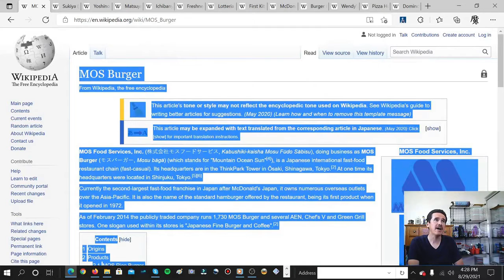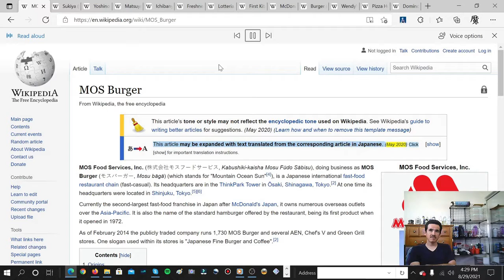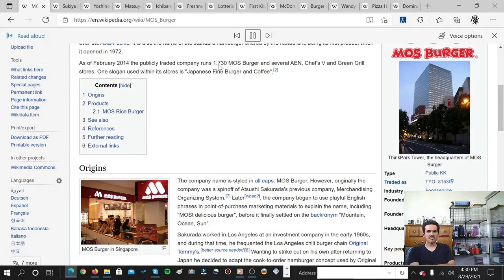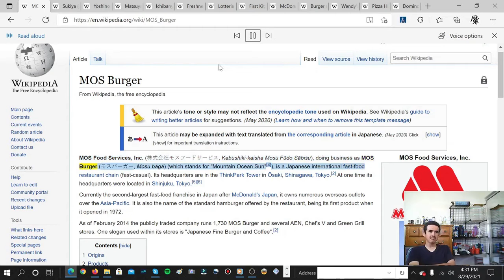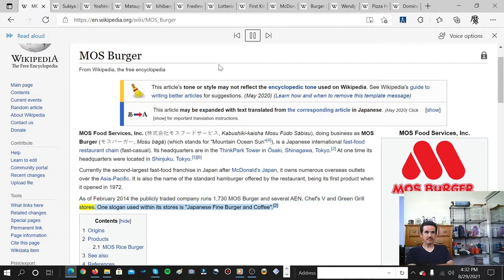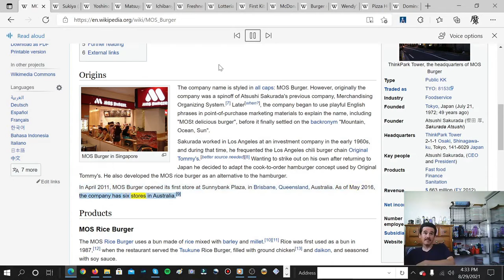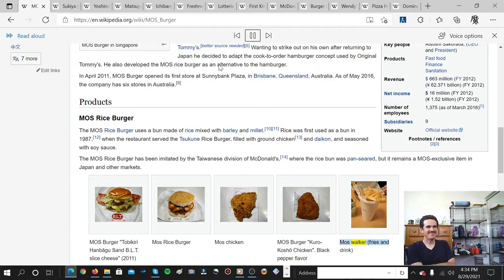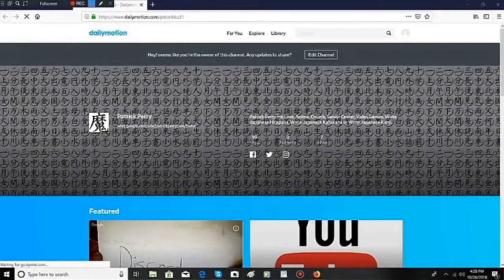Mos Burger wikipedia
I like to show you, Mos Burger wikipedia, I like to show you.